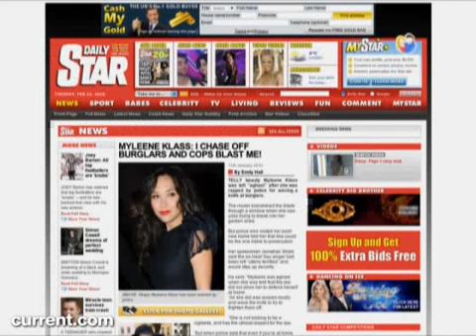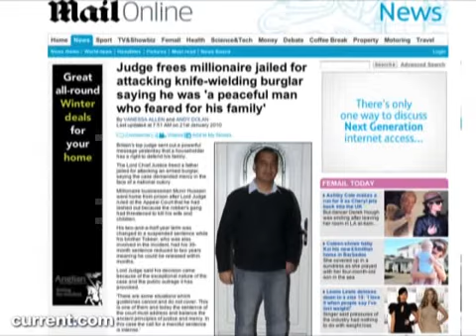Vigilante Britain PART 2